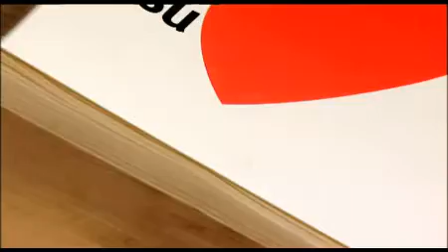RFSU's 70th anniversary (2003)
2003 RFSU celebrated its 70th anniversary with, among many other activities, this short video clip.